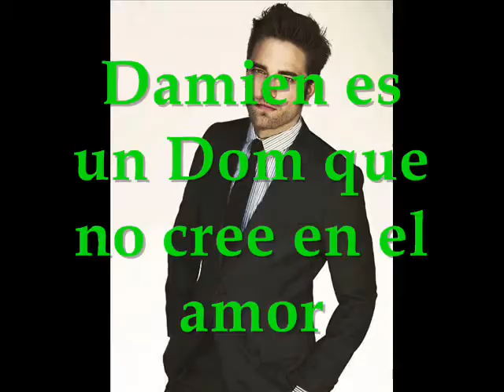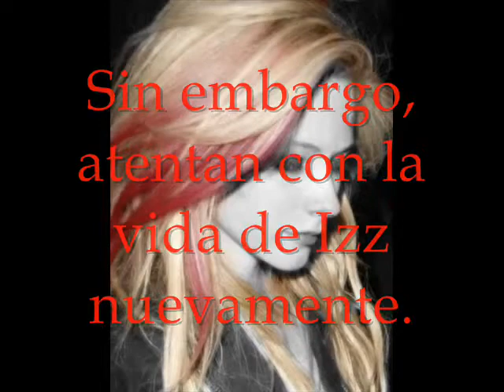Book trailer de "Hojas en Blanco" (Ariana ArEd/(Publicado en Amazon y Smashwords)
Damien es un Dom que no cree en el amor; que llega a Seattle como profesor con la esperanza de dejar atrás los problemas con sus ex sumisas.
Izz es una adolescente que huye de casa escondiéndose de su pasado e ingresa a la escuela para estar preparada para algo más grande llamado universidad.
Tres cosas estaban claras:
Primero, su maestro de matemáticas le gustaba hasta el tuétano.
Segundo, querer iniciar clases en una escuela pública no había sido una gran idea.
Tercero, la mirada oscura del señor Clark le hacía sentir mariposas en el vientre humedeciéndole las bragas.
Un Dom experimentado y una sumisa novata obtienen una relación perfecta.
¿Qué pasaría si Izz pierde la memoria?
¿Podrá Damien tener a su sumisa de vuelta?